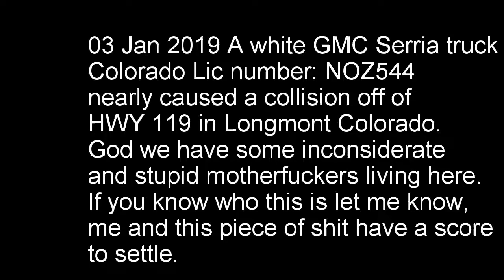longmont SCUMBAG CO LIC NOZ544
On 03 January 2019 this reckless a55hole truck driver just pulled out of a gas station without looking. This piece of shit flipped me off for honking and screaming at him. If you know this shitbag let me know. We have a score to settle.